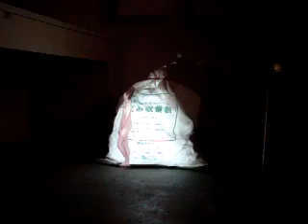Designtide #03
エンライトメント